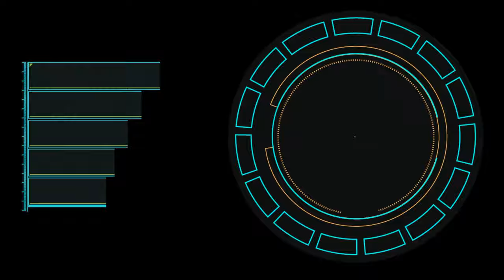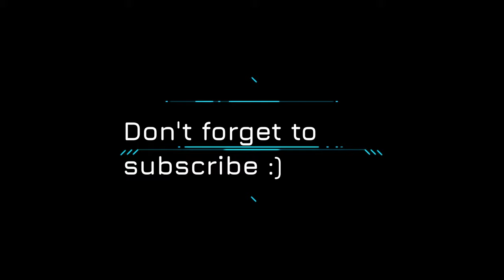Little Big Snake Big War King Hunter Best Moment Bonus 1080p Full HD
Здравствуйте, друзья! Я представляю новое видео. Великая война. King Hunter содержит лучшие моменты и бонус. Это видео.

Taw & Mylky & M I M E - Renegades (WAV & NIN9 Remix) [Magic Free Release]

[ Telifsiz Müzik ] Wuki - DADADADA No Copyright Trap

ICHI - Abracadabra

KRAK'N - Lean (Magic Free Release)

ROY - Lost In Sound (Magic Free Release)